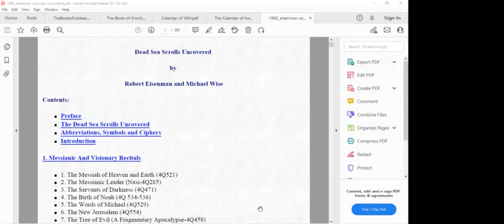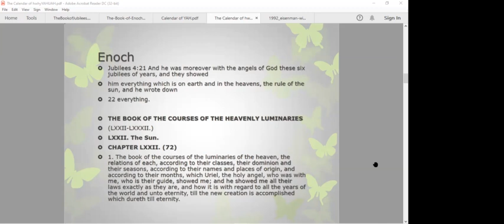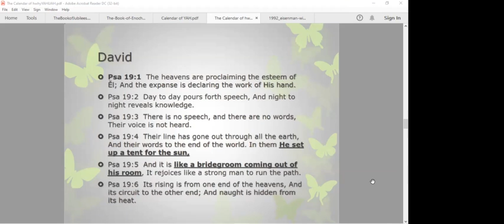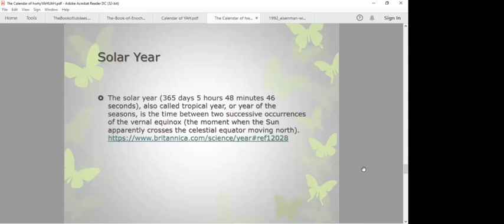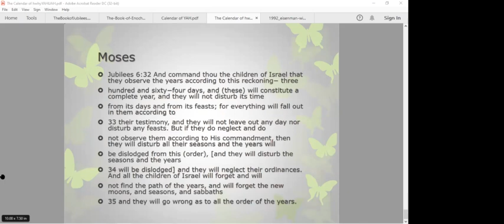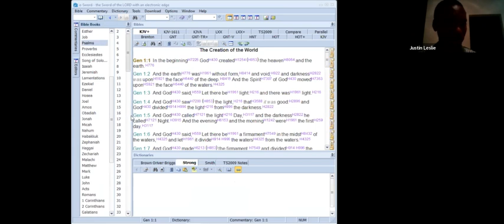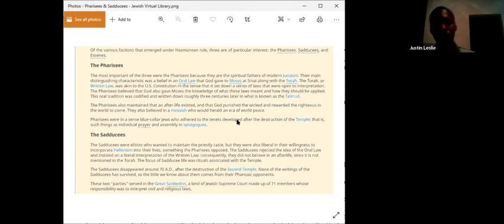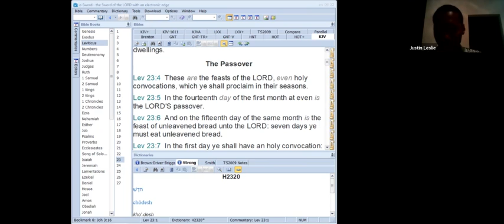The Hebrew New Year & The Enoch Calendar of YAHUAH/AHAYAH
Genesis 1
Jubilees 2, 4 & 6
Enoch 72